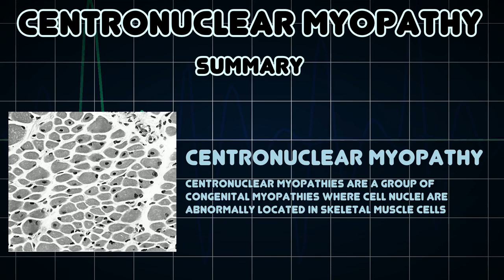Centronuclear myopathy (Medical Condition)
Symptoms, risk factors and treatments of Centronuclear myopathy (Medical Condition)

Centronuclear myopathies are a group of congenital myopathies where cell nuclei are abnormally located in skeletal muscle cells